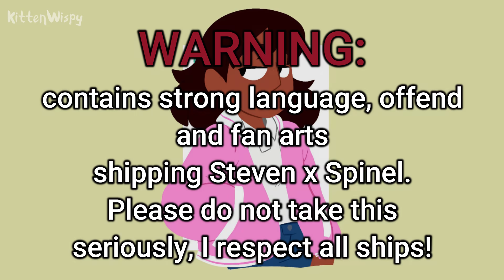WTF (Connie's Song) | Steven Universe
Connie isn't happy about Stevinel (Steven x Spinel) ship.

▬▬▬▬▬ Info ▬▬▬▬▬

✿ Lyrics Remake of Zen - Kun ✿
✿ Song: WTF (ft. Amber Van Day) ✿
✿ Ver: Nightcore ✿
✿ Artist: HUGEL ✿

 ▬▬▬▬▬ Note ▬▬▬▬▬